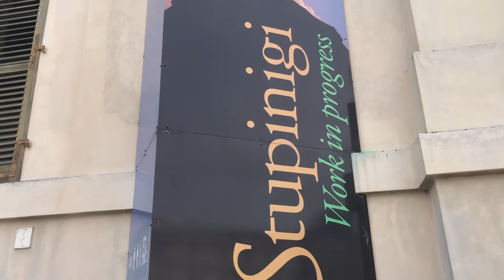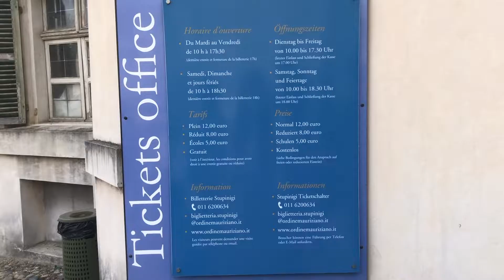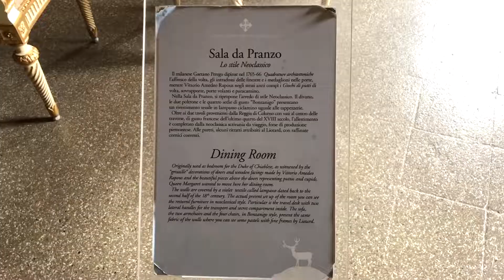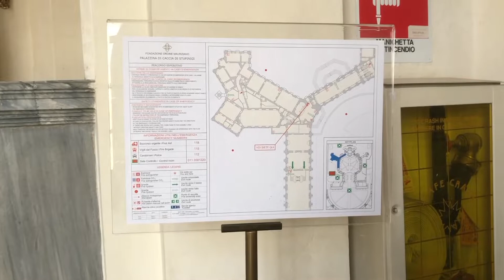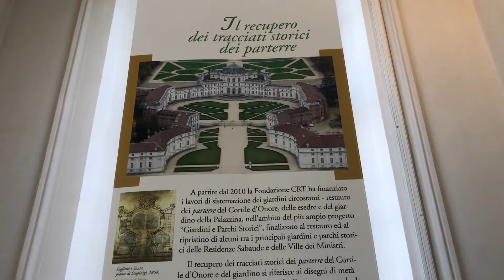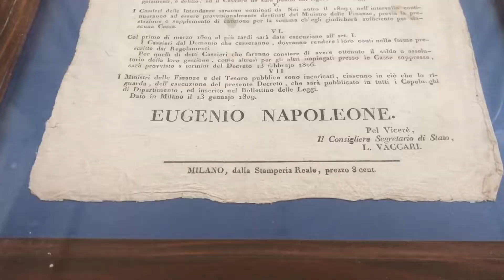Castelo Mais Lindo da ITÁLIA - STUPINIGI Residência de Caça da Família Savoia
Nesse vídeo você vai se encantar pela residência real de Stupinigi da família Savoia, uma imponente residência de caça de 1733 que preserva sua encantadora arquitetura original.

No vídeo eu te conto como funcionava cada coisa dentro do castelo, o que era o que em cada cômodo, porque dos nomes e os objetos mais importantes, tenho certeza que como eu você ficará deslumbrada.

São imensas janelas, valiosas pinturas, afrescos encantadores, lustres enormes, um castelo lindo como em um conto de fadas.

Fico muito feliz em responder suas dúvidas ou sugestões deixadas nos comentários.